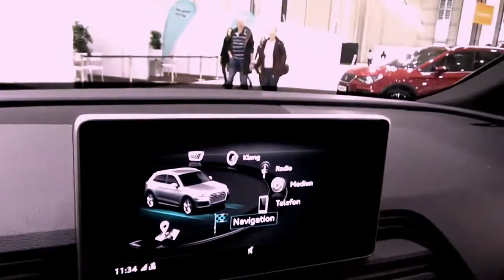NEW 2020 AUDI Q5 55 TFSI e quattro Super Black Premium Car Interior and Exterior Review and Walkarou